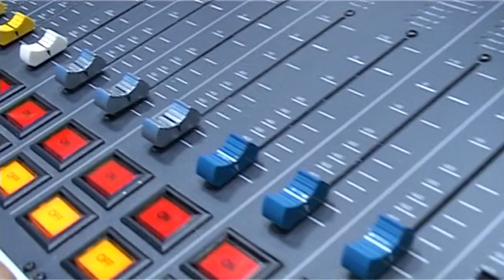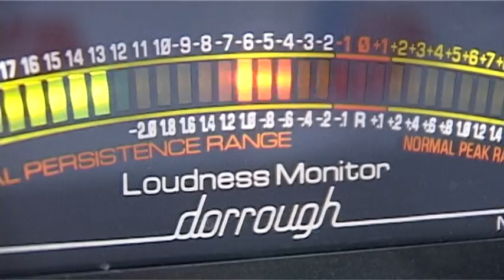Дискотека 80-х в 2009 году - последняя?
Yappy @avtoradio

▫ Посетите обновлённый сайт 🔗«Дискотеки 80-х», где размещена максимально полная коллекция видео всех выступлений на фестивале Авторадио в разные годы. Жмите

▫ Президент Авторадио Александр Варин в шоу "Мурзилки Live" в предверии фестиваля Авторадио "Дискотека 80-х". Для Сан Саныча этот фестиваль действительно стал последним...